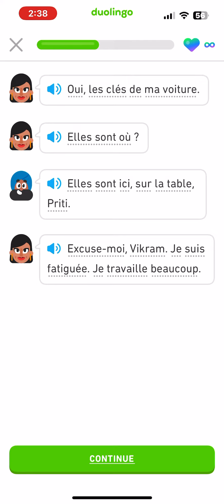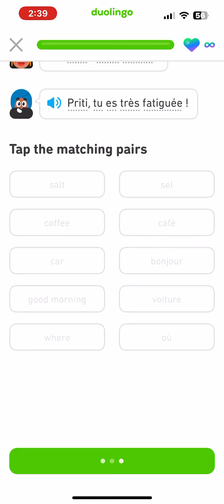Let’s read French Duolingo Stories